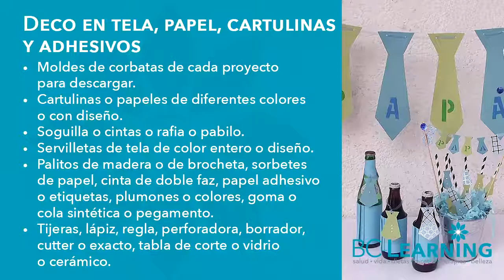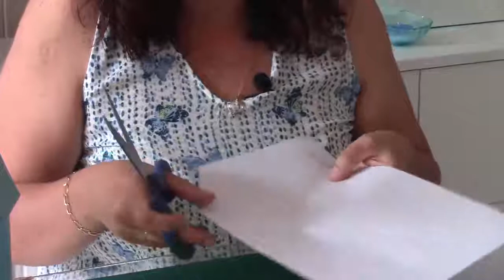🎷 Manualidades con papel ¡Fáciles! 👔 (Patrones GRATIS) 🎁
​@bclearninglive Crea un ambiente varonil para agasajar a un gran Rey con una deco en tela stencil papel adhesivos cartulinas. ¡Te va a encantar! Empezamos.

🎷 Temporada 1(2018): DIY • Dad's Day

Exitos & Bendiciones
BC-Learning